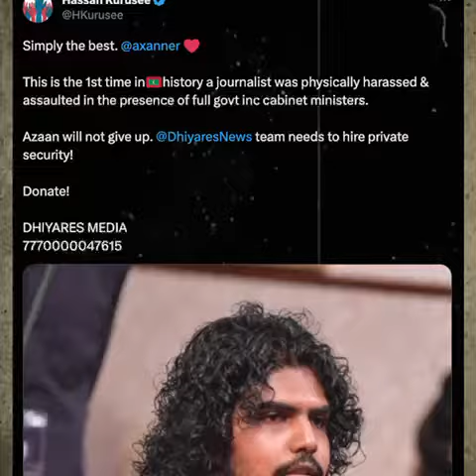Dhi yares noohakee fasaadha nooheh